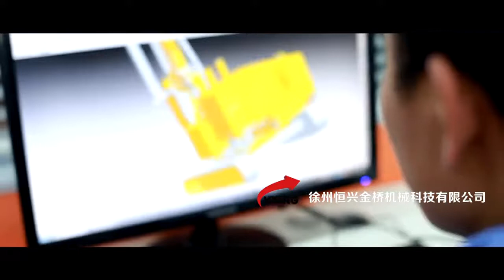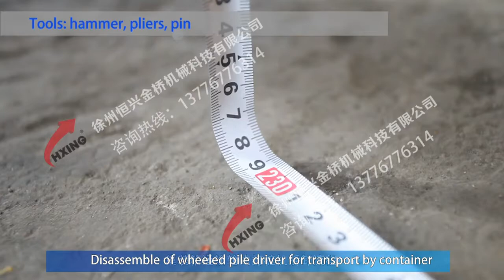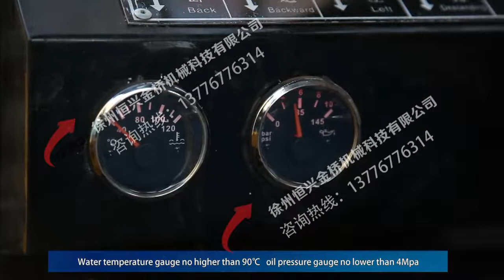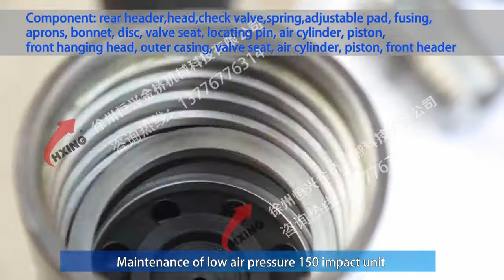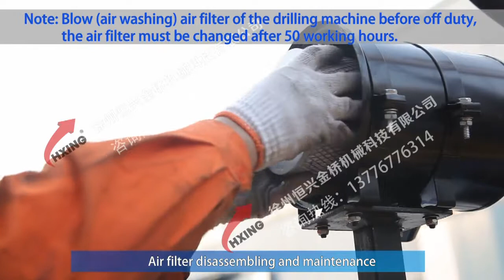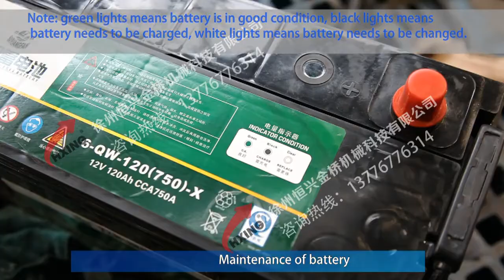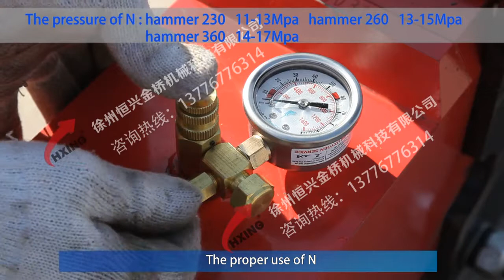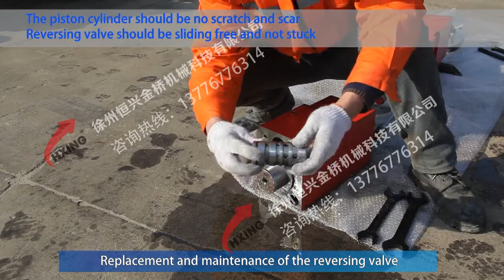Assembly & Operation Video of Everstar Pile Driver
Assembly & Operation Video of Everstar Pile Driver, Hammer installation, Impact drilling unit installation etc. Your highway and solar project solutions, pls contact